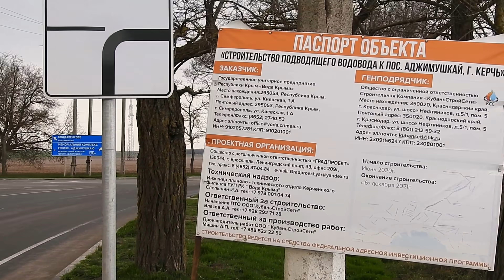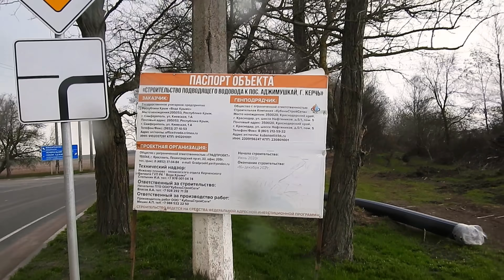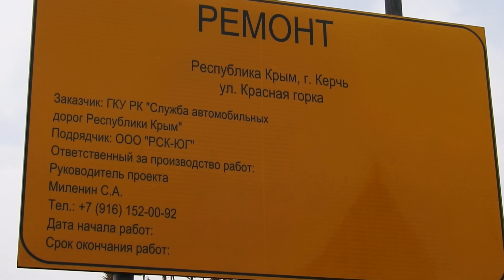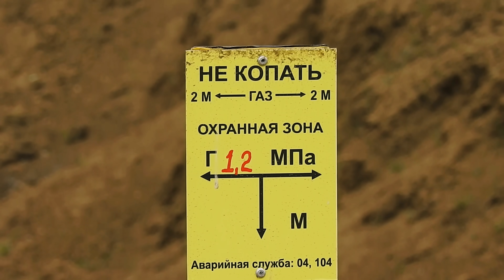Крым меняется.КЕРЧЬ.Дороги на ГЕРОЕВСКОЕ и ЮРКИНО после кап.ремонта.ГАЗ и ВОДОПРОВОД для посёлков